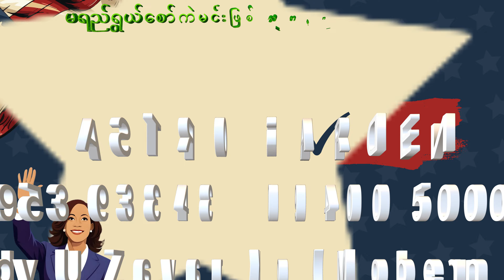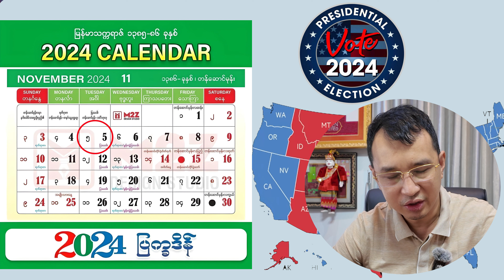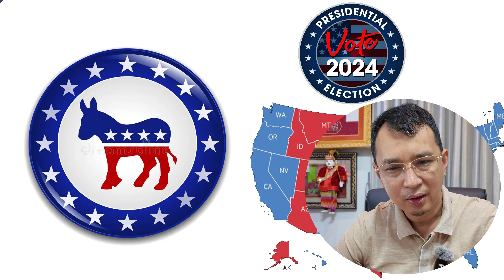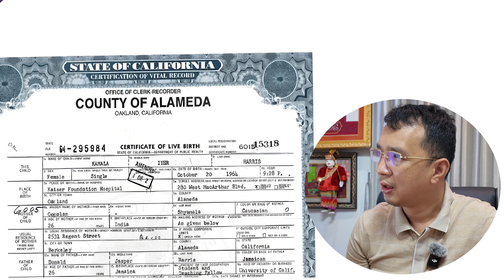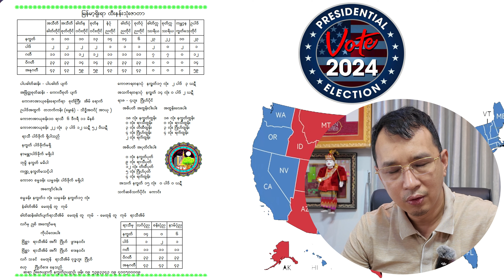🚩အမေရိကန်ပထမဆုံး အမျိုးသမီးသမ္မတဖြစ်လာမည့်Kamala Harris ဇာတာခွင်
🚩မရည်ရွယ်စော်ကဲမင်းဖြစ်.
သုဘနက္ခတ်ကိန်းဖြင့် ပထမဆုံး
အမေရိကန်နိုင်ငံ အမျိုးသမီးသမ္မတ
ဖြစ်လာမည့် Kamala Harris.
အပိုင်း (၁)
                  ဦးဇေယျာကို (နက္ခတ်ဗေဒင်ဥယျာဉ်)
                  ၀၉၅၃ ၉၃၃၄၃ ၊ ၀၉၄၀၀ ၅၀၀၀၀၉